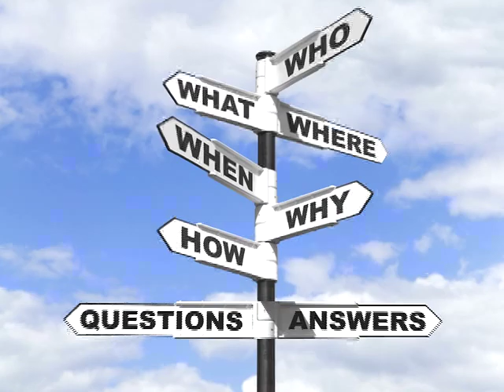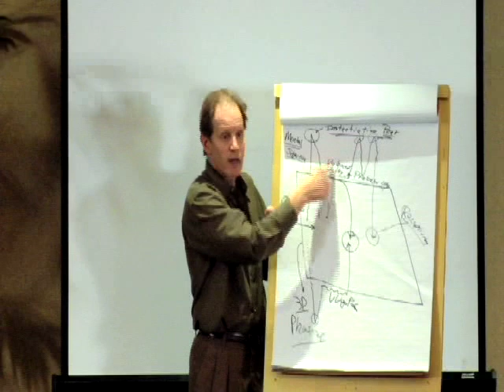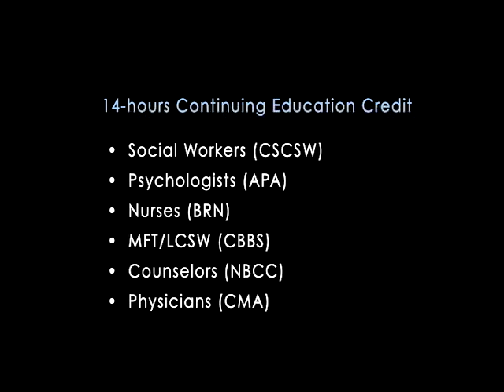Adult Attachment Interview with Mary Main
Coming to Los Angeles: Dr. Dan Siegel with Drs. Mary Main and Erik Hesse are presenters at a 2-day program December 11-12, 2010 in Los Angeles. This is an introduction to the AAI and how to apply it. Dr. Siegel will discuss the neuroscience between the brain and behavior. While Drs. Main and Hesse demonstrate how to conduct the AAI. Video narration by Dr. Marion Solomon.